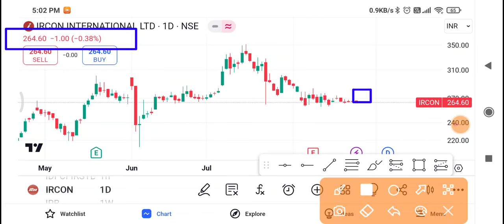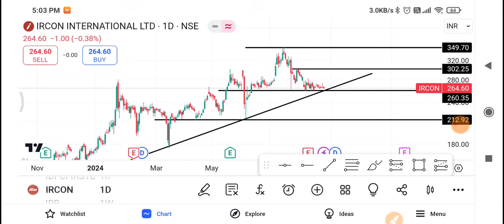Ircon Share Latest News | Ircon Share news today | Ircon Share price today | Ircon Share Target